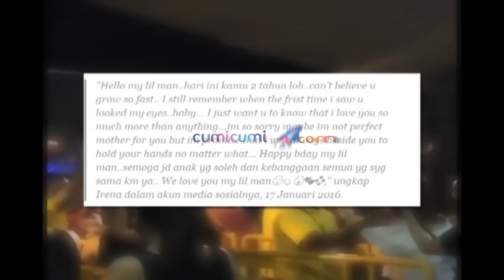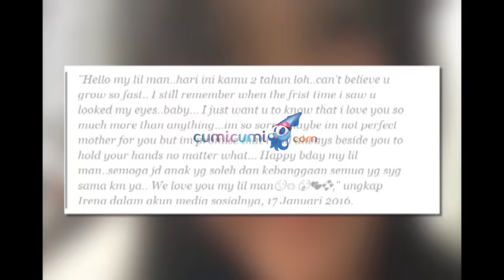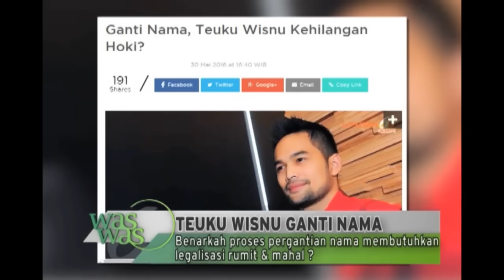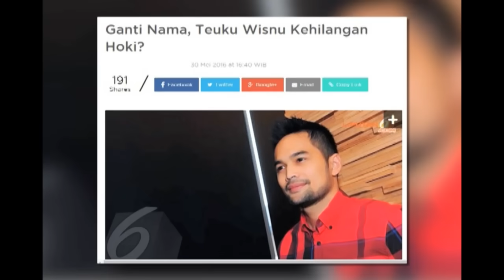Pesan Terakhir Irena Justin Sebelum Meninggal - WasWas